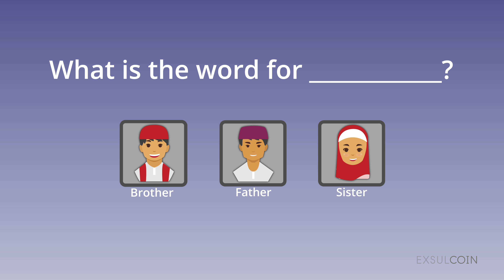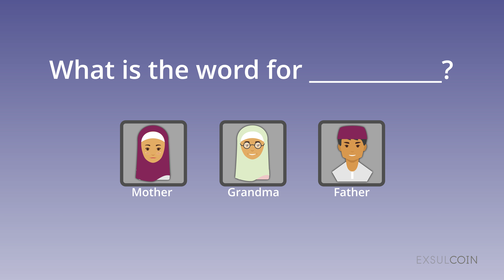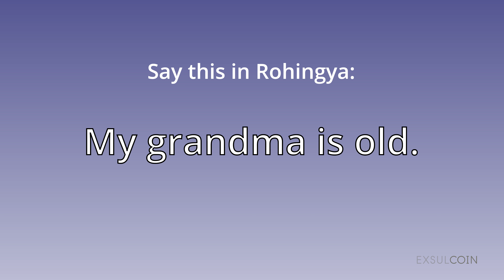Rohingya-English Vocabulary: Family 1